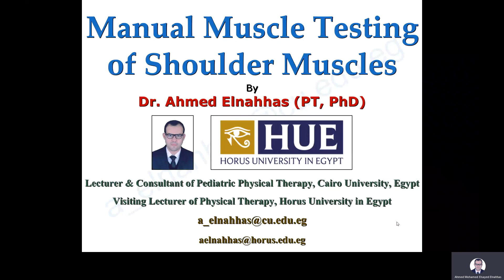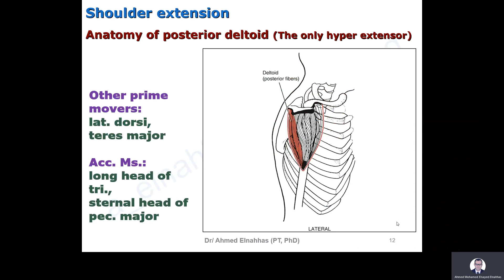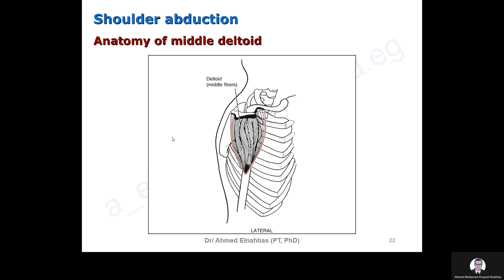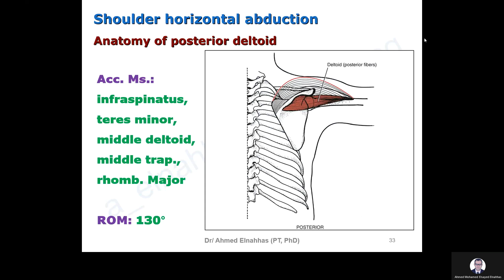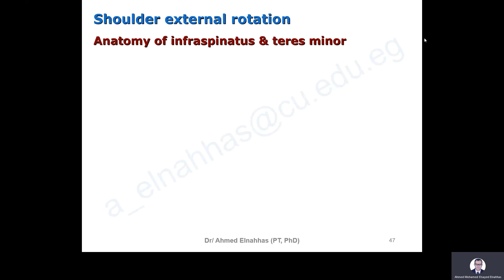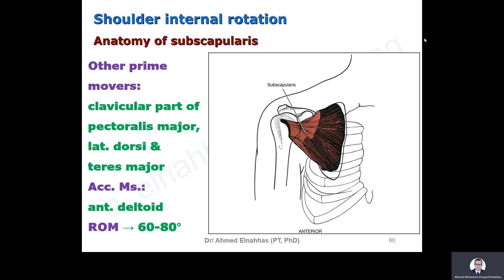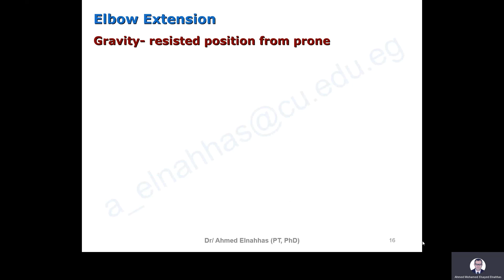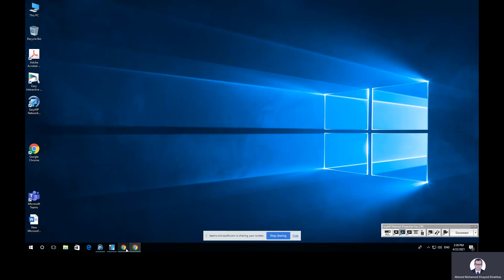MMT of Shoulder, Elbow & Forearm Muscles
By:
 Dr/ Ahmed M. Elnahhas (PT, PhD)
 Consultant & Senior Lecturer of Pediatric Physical Therapy,  Cairo University, Egypt
 Visiting Senior Lecturer, Faculty of Physical Therapy, Horus University in Egypt